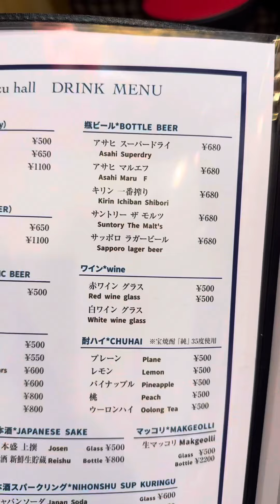バイトくんとキヨミズホールで肉食べた🥩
【やっぱ男は肉食いたいっす】
🥩焼肉の殿堂　キヨミズホール
📍大阪府大阪市北区大淀南1-1-16 1F
💰5,000〜6,000yen
🕐【月〜金】
11:30〜14:30 ※ランチ営業
17:00〜24:00 ※通常営業

【土・日・祝日】
16:00〜24:00
不定休

仕事終わりにバイトくんに何が食べたい？
と聞くと必ず肉🥩
育ち盛りの男の子だなぁ

和牛特選赤身肉盛りタレ200g  2,480yen
・上ロース、上カルビ、ミスジ
厚切り上タン　1,980yen
スーパーハラミ  2,480yen
レアロースユッケ　1,680yen
生ホルモンユッケ 1,680yen
チョレギサラダ 680yen
キムチ盛り合わせ 680yen
豆もやしナムル  380yen
キヨミズステーキ　5,000yen
豚足2こ　500yen

福島の焼肉藤もと×天満の小林商店のいいとこ取り
肉と豚足で呑める店

にんにくコンフィっておかわりできるんかな？
ってくらいにんにくコンフィ食べた
美味い肉ににんにくは鬼に金棒、かずよに松井棒

日本人たるもの
キヨミズの富士は一度でも見ておかなければ
ならないのではないか🗻
－－－－－－－－－－－－－－－－－－－－－－－－－－ー